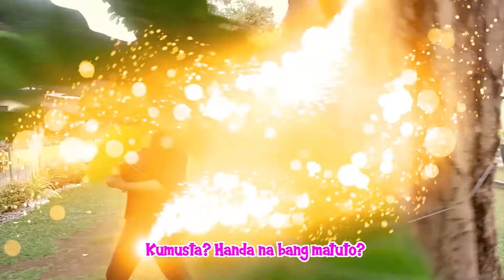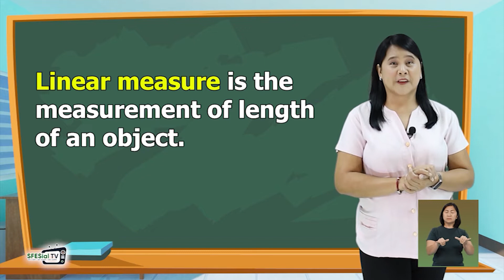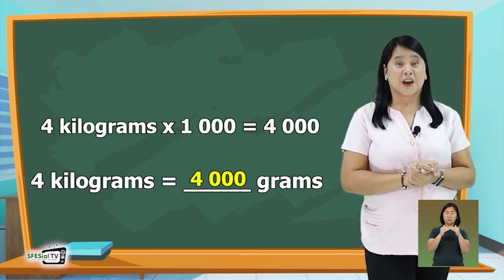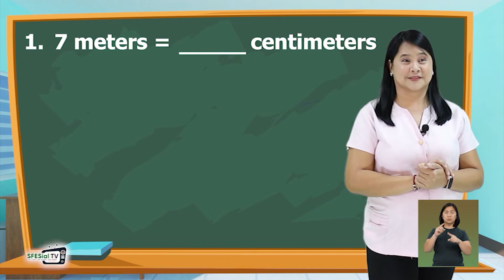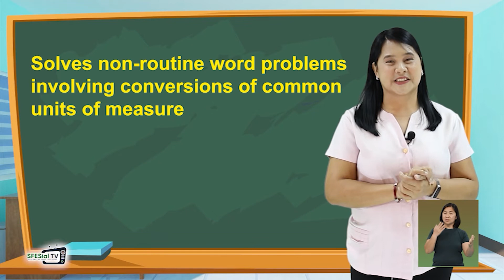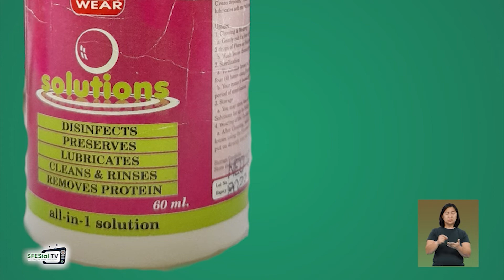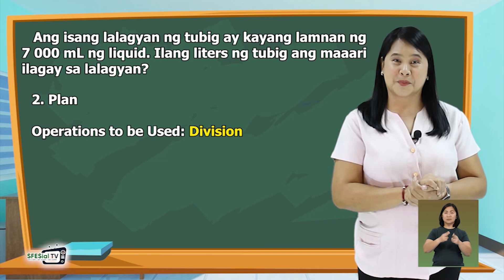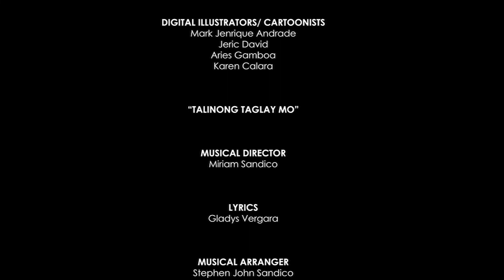MathaLino Q4 Week 2